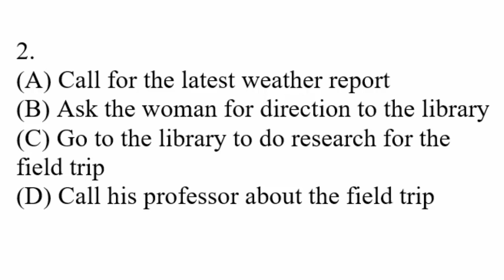TOEFL ITP | TOEFL ITP LISTENING COMPREHENSION | VIDEO 168